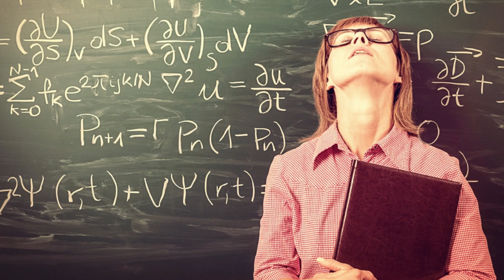හැම අම්මෙක් තාත්තෙක්ම දැනගත යුතුම කරුණු රැසක්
🛑ඔබේ දරුවාත් ගණිතයට
1️⃣බයද ?
2️⃣දුර්වලද ?
3️⃣අකමැතිද ?
4️⃣ලකුණු අඩු ද ?
5️⃣අඩුම තරමින් චකරය වත් බැරිද ?
👨‍🎓දරුවා දෙන්න එක දවසක්
💯හදලා දෙනවා මේ සියල්ල එක දවසින්
🧠100 වරක් දක්වා චක්කරය කට පාඩමකින් තොරව
🧠කෝටි 100 ට වඩා වැඩි ගණන් බෙදීම වැඩිකිරීම  තප්පර  ගණනින්
🛑ගණිතයට අදක්ෂ ඕනෑම දරුවෙකු එක් දිනක් තුල  සුපිරි දක්ෂයකු කරන එකම ශ්‍රී ලාංකික වැඩමුළුව බව වගකීමෙන් යුතුව ප්‍රකාශ කරමි
🛑වැඩමුළුව අවසානයේ ඔබගේ දරුවා ඔබ බලාපොරොත්තු වන ගණිතය විෂයෙහි සැබෑම දක්ෂයකු වී නොමැති බව ඔබට හැඟී ගිය හොත් ඔබ ගේවූ සියලු මුදල් ආපසු ගෙවනු ලබන එකම ශ්‍රී ලාංකික ගුරුවරයා විසින් මෙහෙයවනු ලබයි